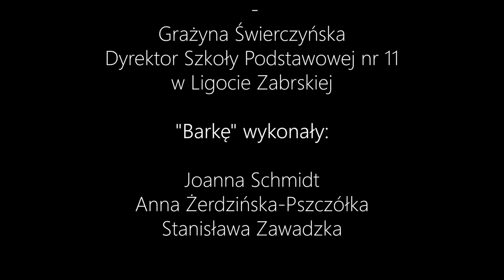Świętujemy 100 rocznicę urodzin św. Jana Pawła II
Film powstał z okazji 100 rocznicy urodzin Ojca Świętego Jana Pawła II.

Materiały przygotowane przez przedstawicieli Szkoły Podstawowej nr 11 w Gliwicach(Uczniowie, Rodzice, Nauczyciele, Pracownicy, Dyrektor)  i mieszkańców Ligoty Zabrskiej wraz z Proboszczem Parafii św. Józefa.
Podziękowania za montaż dla Pana Szymona Zawadzkiego ! :)